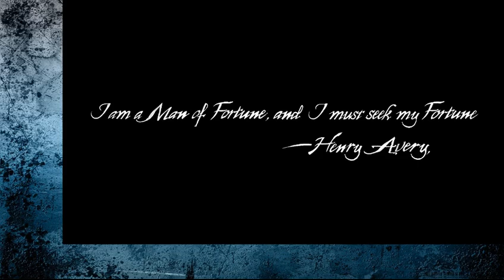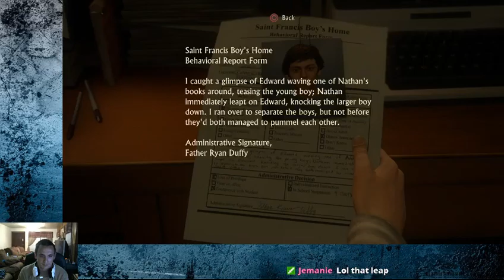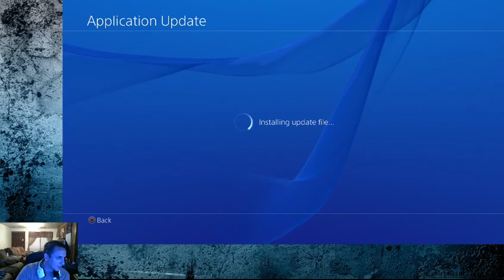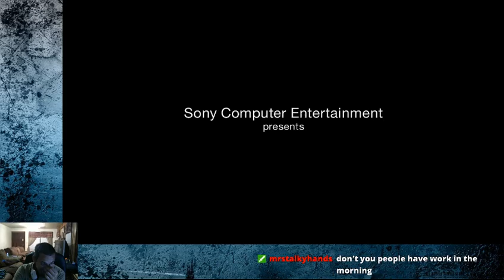Uncharted 4 release night - Story and MP